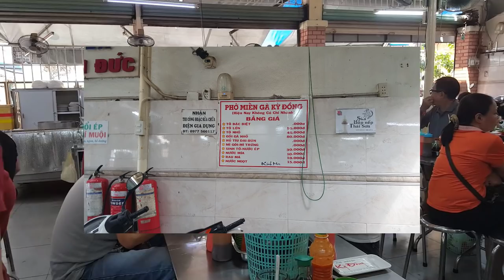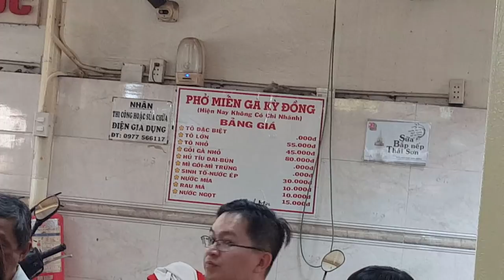Phở Gà, Miến Gà Kỳ Đồng Ngon và Đông Khách nhất Quận 3 Sài Gòn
Địa chỉ: 14/5 Kỳ Đồng, Quận 3
Mở cửa: 5hAM - 1h00AM (18tiếng/ ngày)
Giá: Từ 45k